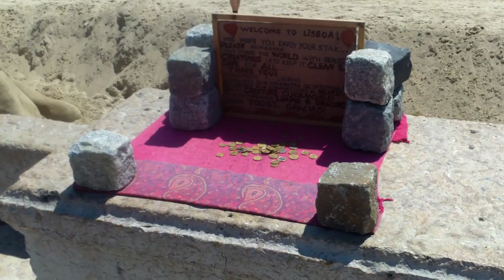Se joacă în nisip sau cu pietre pentru banii turiștilor - Curaj.TV